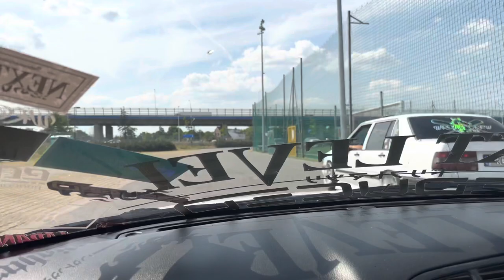Ultrace 2023 drift taxi | Nissan Skyline